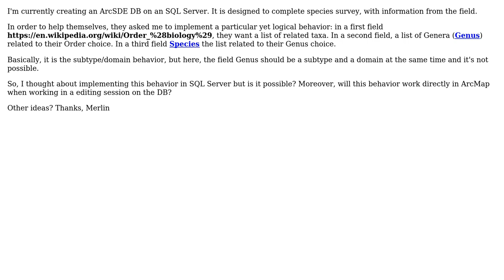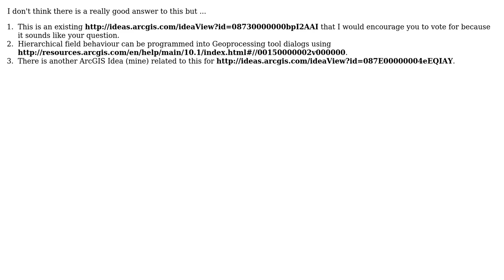GIS: ArcSDE : Cascading Subtypes in ArcGIS 10/SQL Server (2 Solutions!!)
GIS: ArcSDE : Cascading Subtypes in ArcGIS 10/SQL Server

With thanks & praise to God, and with thanks to the many people who have made this project possible! | Content (except music & images) licensed under CC BY-SA | Music | Images & others | With thanks to user ShinyCy user PolyGeo user MerlinLelutin and the Stack Exchange Network Trademarks are property of their respective owners. You are responsible for your own actions.